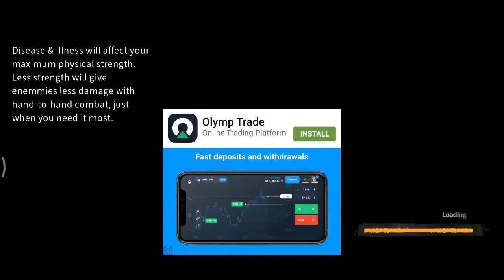Let's Blow Up a Factory.... [Delivery From The Pain: Survival EP10]